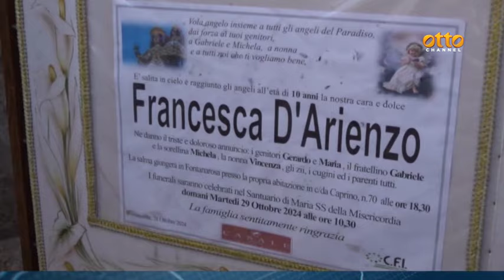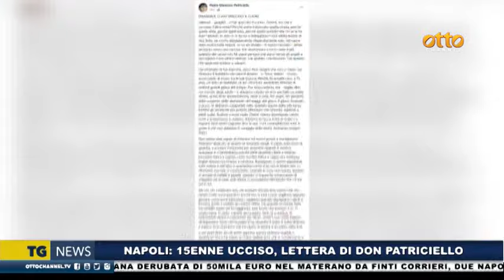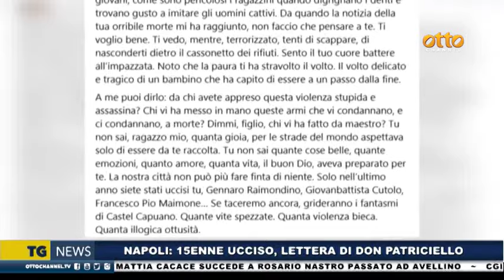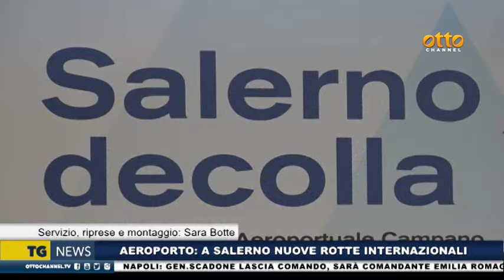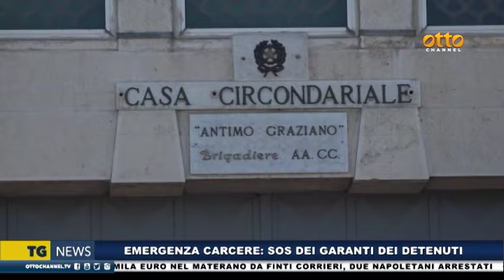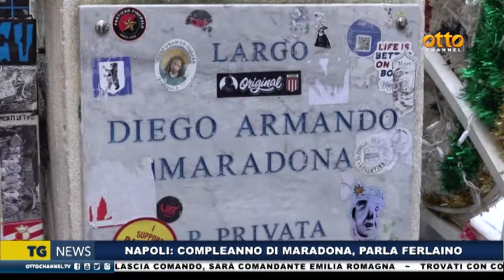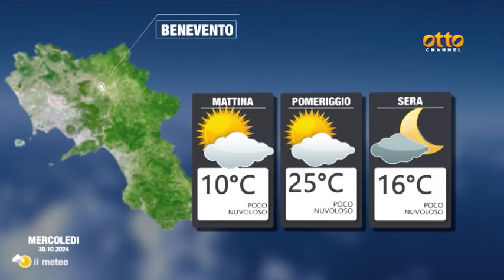Tg news 29 ottobre 2024 - ore 14